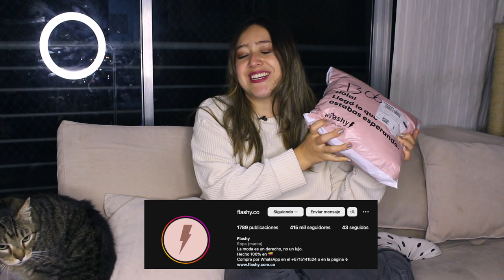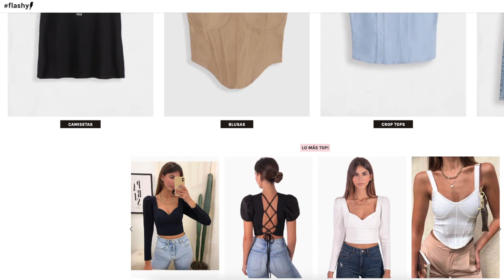mi vida siendo Mamá maternidad crianza + Nueva ropa de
Quiero responder tus preguntas sobre mi maternidad y mi crianza mientras me pruebo ropa preciosa de @flashy_co son una empresa colombiana con ropa divina y de excelente calidad.

¿Que hacer en los días que los bebés tienen apegoemocional desbordeemocional angustiaporseparacion ?
¿Como tomé la decisión de ser mamá"
¿Que dije que haría y no hago?
y muchas preguntas más
Comenta para parte 2